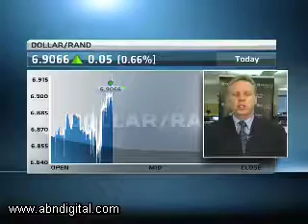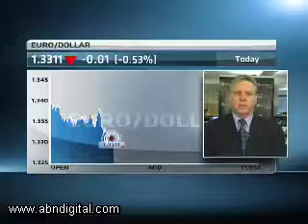6 December - JSE Lunchtime - David Gracey - Nedbank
Stephen Gunnion speaks to David Gracey from Nedbank looking at:
Rand Strength
Eurozone
Spain
US Uneployment data